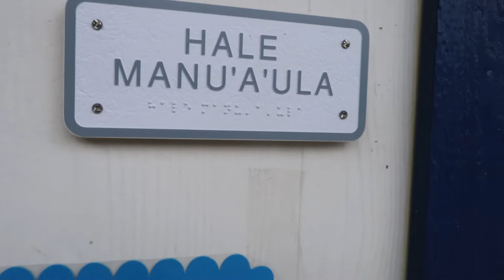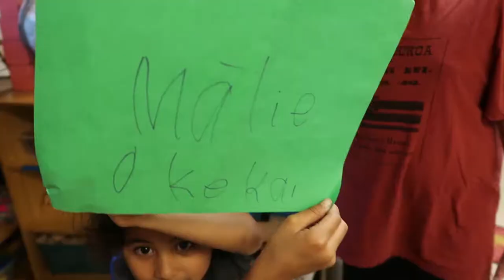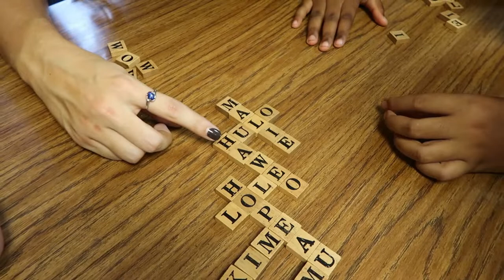Let's Learn Hawaiian!!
On this episode we visit our A+ Afterschool program at Ke Kula o' Samuel Mānaiakalani Kamakau, a Charter School that celebrates Hawaiian culture through an emersion style curriculum. Not only do students learn their subjects in the Hawaiian Language, but they are taught the spirit of Aloha, along with Hawaiian stories and customs. These kids are incredible, and they do an incredible job teaching Miss Kelsea (a.k.a. Malie o ke Kai- Calm of the Sea) some Hawaiian words, games and songs!

We hope this episode brings you as much joy as it did for us! We feel truly honored to have been able to showcase such a unique and amazing site.

A big MAHALO (THANK YOU) to Kumu (Teacher) Alicia, Kumu (Teacher) Tevi and all the keiki (children) that attend the A+ program at Hoʻohanohano ʻia ʻo Samuel Mānaiakalani Kamakau.